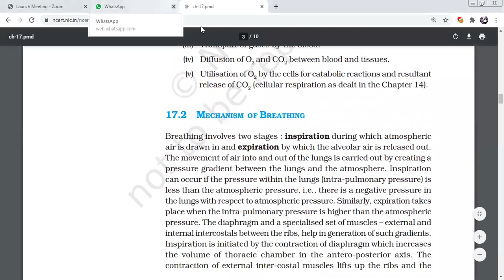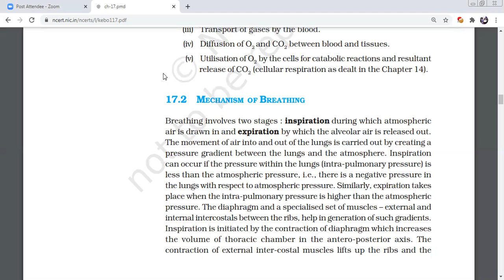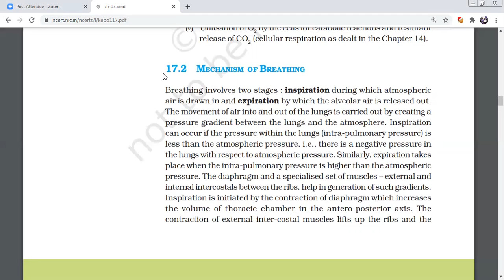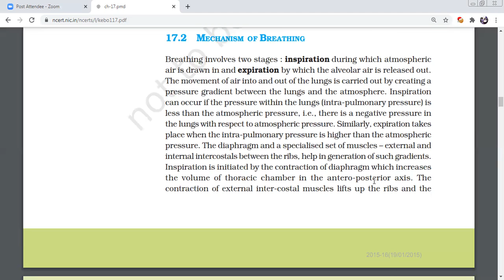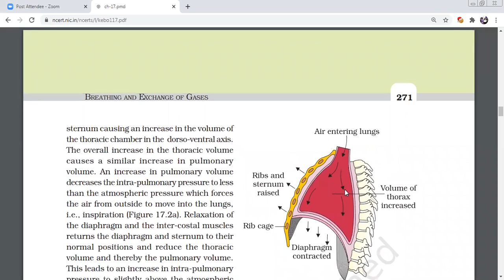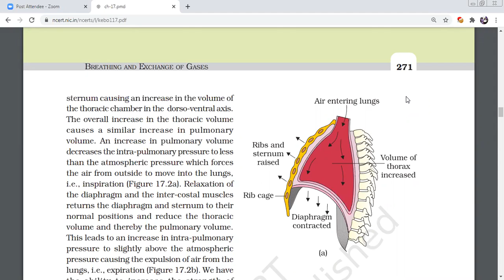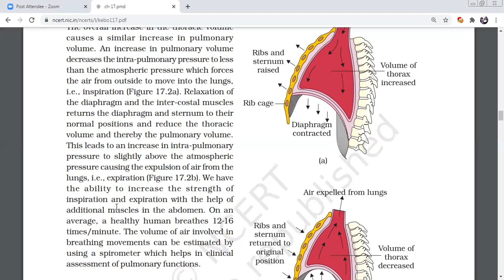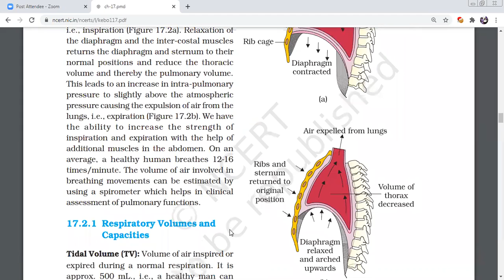MECHANISM OF BREATHING NCERT NEET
Breathing involves two stages : inspiration during which atmospheric
air is drawn in and expiration by which the alveolar air is released out.
The movement of air into and out of the lungs is carried out by creating a
pressure gradient between the lungs and the atmosphere. Inspiration
can occur if the pressure within the lungs (intra-pulmonary pressure) is
less than the atmospheric pressure, i.e., there is a negative pressure in
the lungs with respect to atmospheric pressure. Similarly, expiration takes
place when the intra-pulmonary pressure is higher than the atmospheric
pressure. The diaphragm and a specialised set of muscles – external and
internal intercostals between the ribs, help in generation of such gradients.
Inspiration is initiated by the contraction of diaphragm which increases
the volume of thoracic chamber in the antero-posterior axis.